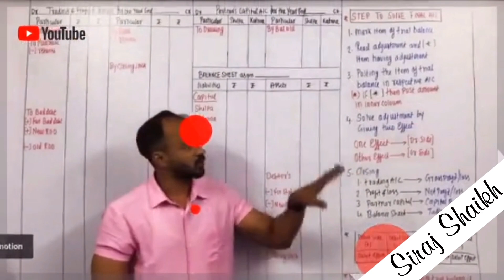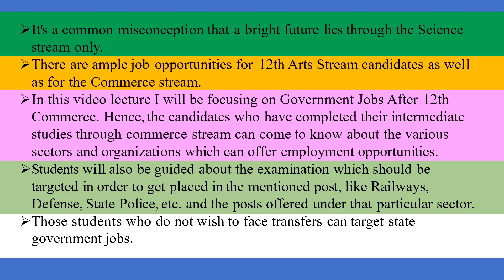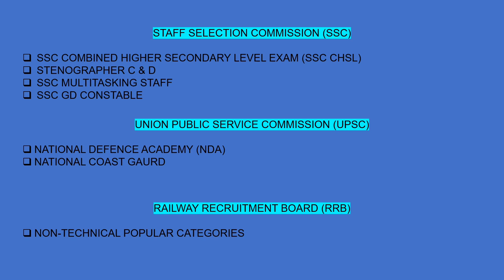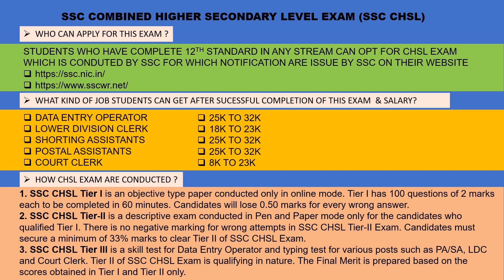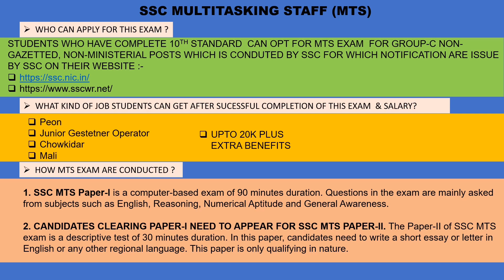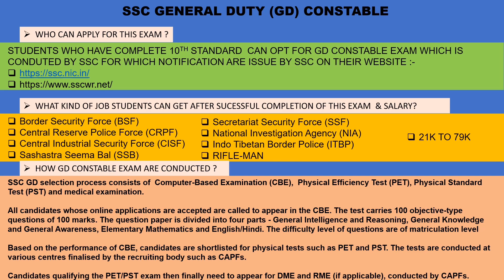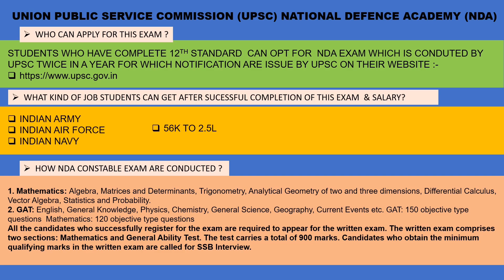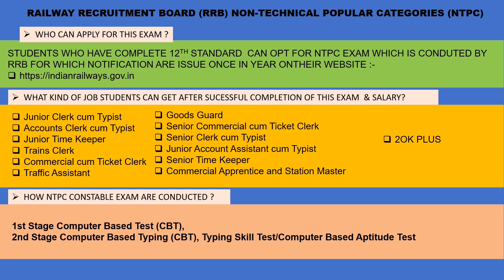GOVERNMENT JOB AFTER 12TH COMMERCE | CAREER IN GOVERNMENT SECTOR | TOP JOB FOR COMMERCE STUDENTS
IN THIS VIDEO LECTURE I HAVE MENTION FEW JOBS THAT COMMERCE STUDENTS CAN OPT AFTER 12TH COMMERCE,